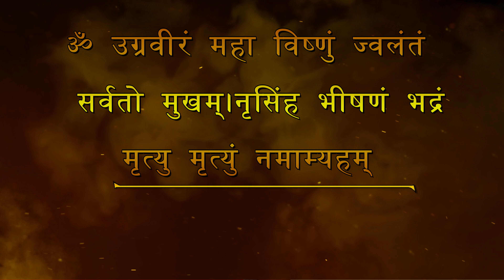शेर के नाखून से कैसे करें शत्रु का मारन और सर्वनाश WORLD BEST VASHIKARAN SPECIALIST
Instagaram id insta id @Pandit Suresh shastri guruji
PANDIT SURESH SHASTRI SURAT  number : 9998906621
NITESH BHAI SHASTRI ,GOVENDPURI, KALKAJI DELHI :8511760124
हमारी प्रमुख अन्य ब्रांच है हैदराबाद सिकंदराबाद ,बेंगलुरु दिल्ली ,अहमदाबाद, वडोदरा, वापी मेहसाणा ,आनंद मुंबई थाने वेस्ट, बोरीवली वेस्ट, पुणे,
यदि आप का काम किसी तांत्रिक बाबा ज्योतिष से नहीं हुआ है हमें कृपया संपर्क करें हम आपका कार्य बहुत ही जल्द और संतोषजनक करके देंगे ,माता और बहनों यदि आपको जीवन में किसी भी प्रकार की समस्या है लव प्रॉब्लम वशीकरण किया कराया सौतन से छुटकारा काला जादू धंधा व्यापार में रुकावट शादी में रुकावट वास्तु दोष कुंडली में ग्रह दोष नाग दोष कालसर्प दोष मंगल दोष हम हर समस्या का समाधान हवन पूजा मंत्र साधना सिद्धि से आपकी जीवन की हर समस्या का निवारण करेंगे धन्यवाद, पंडित सुरेश भाई तांत्रिक, pandit Suresh bhai tantrik if you have any problem about love matter break up one side love blackmagic remover business problem job abroad visa problem marriage problem diverse AtwoZ problem and one solution pandit Suresh Shastri guruji more details login our Address city light, Surat Gujarat State India we will be happy to help you our email id: ,our contract number:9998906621 दूसरी ब्रांच:-गोविंदपुरी:-गली नंबर 1, गुरुद्वारे के पास, साउथ दिल्ली: फोन नंबर:-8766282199 My dear friend if you have any problem About Black magic, vashikaran, get back love, break-up,kala jadu,extra love Affair, relief from x wife, marriage problem,inter cast marriage,business problem, health problem, childless problem, education problem abroad horoscope reading, Atoz problem amazing solution within few hours,we have 40 years experience in this field and we have Award winner,our branches . is all over India in Ahmedabad vadodera, Surat,New Delhi, Bangalore, Hyderabad, vapi, etc we can solve heard and heard problem nothing is impossible for us our Address is Subhtrikal joytise karyala, pandit Suresh shastri Guruji pratishtha Tower C-D-Ground floor 1000, near Surya kiren Apparment Ghod Dod Road Ram chok ke Age Surat Gujarat India, more vigit us our email id: our cont n:-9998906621. मेरे प्यारे दोस्तों यदि आपका कार्य किसी तांत्रिक बाबा ज्योतिष से नहीं हुआ है तो कृपया हमें संपर्क करें हम आपका कार्य 100% गेरटी से करके देंगे आप हम से निराश नहीं होंगे यह हमारा वादा है आपके जीवन की जटिल से जटिल समस्या का तुरंत निवारण के लिए हमें संपर्क करें लव प्रॉब्लम किसी का किया कराया काला जादू एक तरफा प्रेम शादी में रुकावट व्यापार में लाभ विदेश योग संतान सुख बीमारी में दवा नहीं लगना बुरे सपने जिन जिन्नात आत्माओं से परेशान मनपसंद जीवनसाथी की प्राप्ति कैरियर में सफलता नौकरी जन्म कुंडली नक्षत्र शांति ग्रह दोष मंगल दोष श्रापित दोष जीवन की हर समस्या के निवारण के लिए तुरंत संपर्क करें:-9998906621